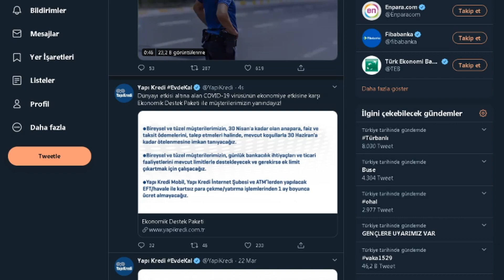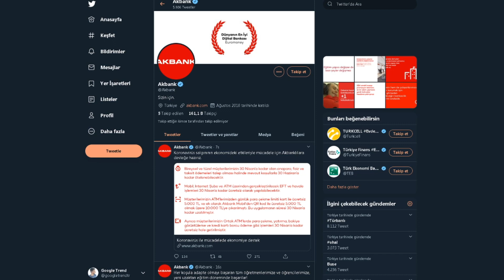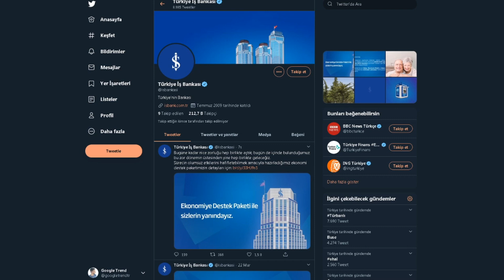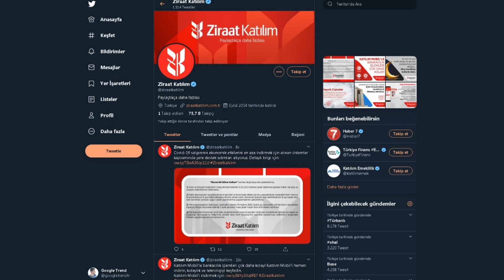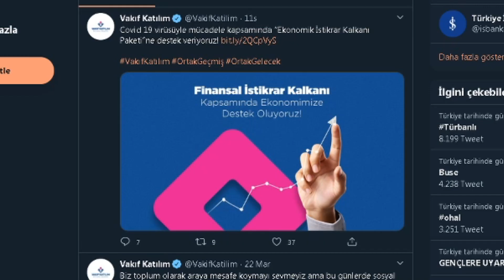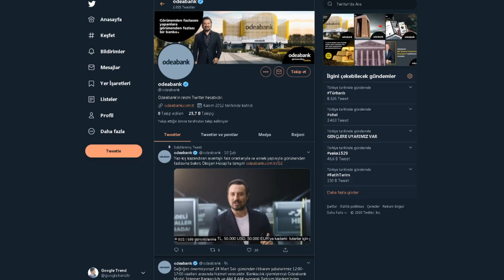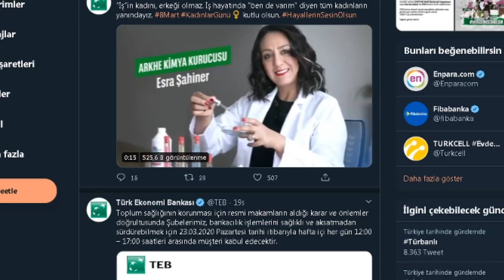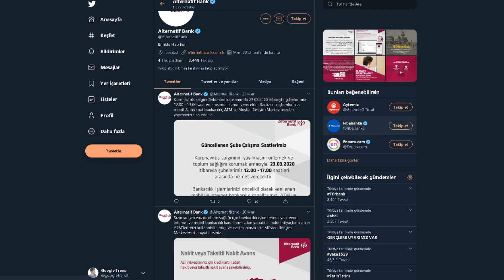Hangi Bankalar Kredi Borcu Erteleme Yaptı? (Ziraat Bankası, Halkbank,Vakıfbank, İş Bankası, Akbank)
Kredi borcu olan vatandaşlar, hangi bankaların kredi erteleme yaptığını araştırıyor. İş Bankası kredi erteleme,  Akbank kredi erteleme, Vakıfbank kredi erteleme, Ziraat Bankası kredi erteleme, Halkbank kredi erteleme gibi aramalar yapılmaktadır. Peki, hangi banka kredi borcu erteleme yaptı?.

Kredi Desteği Sağlıyan Bankalar;

Yapı Kredi Bankası Kredi erteleme 00:08 Bitiş 00:51
Halk Bankası Kredi erteleme 00:52 Bitiş  01:09
Garanti Bankası Kredi erteleme 01:10 Bitiş 01:37
Akbank Kredi erteleme 01:38 Bitiş 02:01
Türkiye İş Bankası Kredi erteleme 02:02 Bitiş 02:28
Qnb Finansbank Kredi erteleme 02:29 Bitiş 03:05
Ziraat Katılım Bankası Kredi erteleme 03:06 Bitiş 03:37
Vakıf Katılım Bankası Kredi erteleme 03:38 Bitiş 03:55
Ziraat Bankası Video'da bulunmamaktadır.  (Destek vermektedir)
Kredi Erteleme Desteği Sağlamıyan Bankalar;
Albaraka Türk Kredi erteleme 03:56 Bitiş 04:29
Fiba Banka Kredi erteleme 04:40 Bitiş 05:05
Kuveyt Türk Kredi erteleme 05:06 Bitiş 05:30
Odeabank Kredi erteleme 05:31 Bitiş 05:46
ŞekerBank Kredi erteleme 05:47 Bitiş 05:53
Türk Ekonomi Bankası (TEB) Kredi erteleme 05:54 Bitiş 06:01
Ing Türkiye Kredi erteleme 06:01 Bitiş 06:25
DenizBank Kredi erteleme 06:25 Bitiş 06:44
Alternatif Bank Kredi erteleme 06:44 Bitiş  07:00

Arada kaynamış olan bankalar var ise kusura bakmayın..